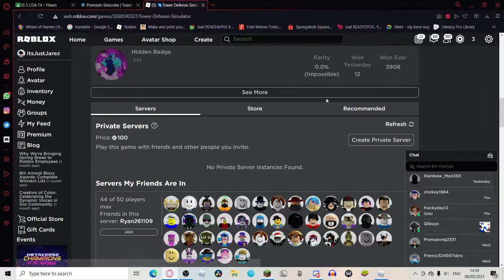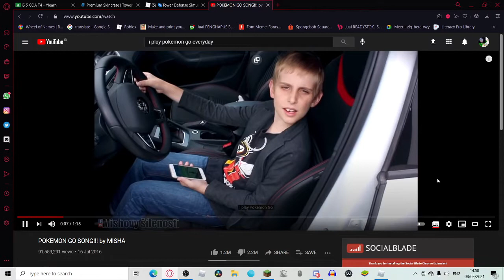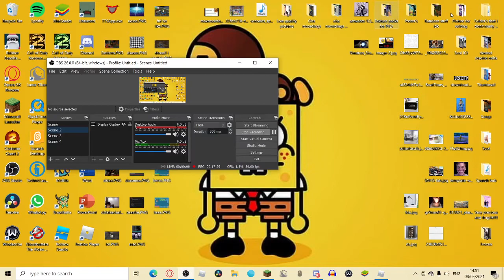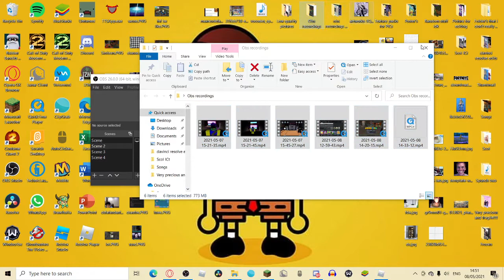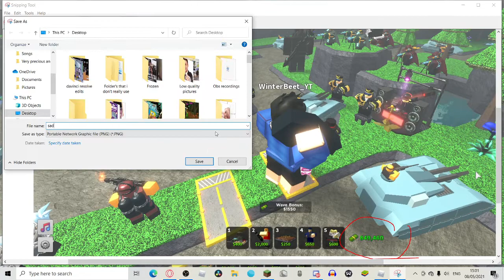Beating TDS frost invasion event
Game is TDS
IGN(In game name):ItsJustJarez

Sus